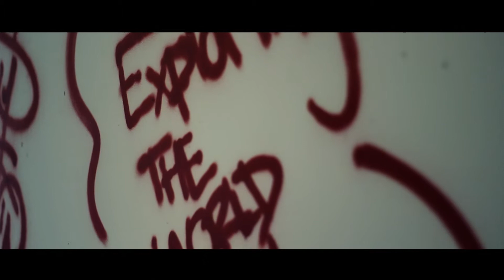YOUNG CHARIZ "TheFinalCurtain" (official music video)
music video filmed & edited by me, music off the new album "ITS CURTAINS" by YOUNG CHARIZ music provided by GO BIGG MUSIC GROUP. follow young chariz on twitter @YOUNGchariz for video info or follow me on twitter @YOUNGdoj